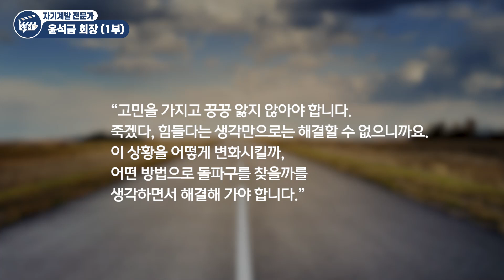인생이 잘 안 풀리면 '이것 딱 1개만' 바꿔보세요 (웅진그룹 윤석금 회장)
인생이 잘 안 풀리면 '이것 딱 1개만' 바꿔보세요 (웅진그룹 윤석금 회장 1부)

영업사원을 대기업 회장으로 만든 단 1가지 방법
입사 1년 만에 영업사원으로 전세계 1등을 했던 비결
결국 성공할 수밖에 없는 사람들의 1가지 특징
성공하고 싶으면 이런 사람은 가급적 피하세요